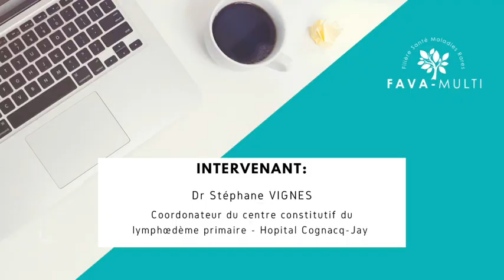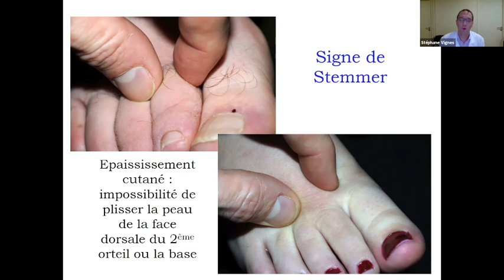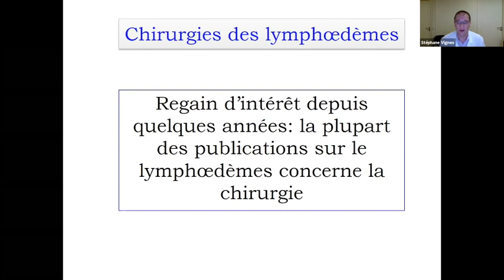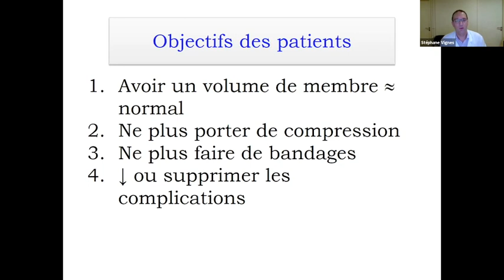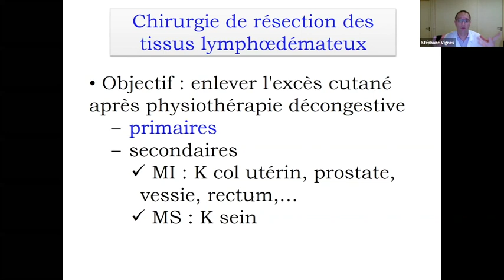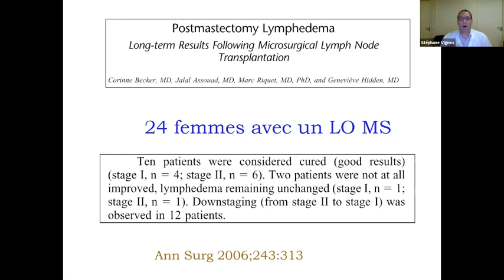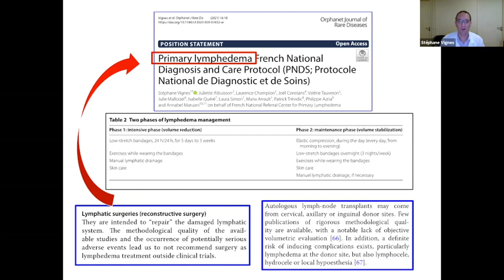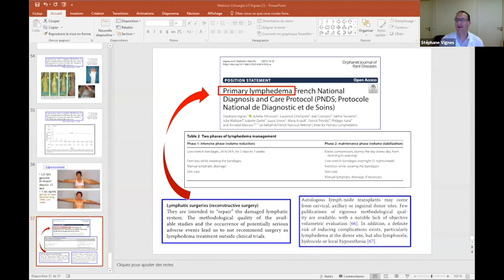Chirurgie et Lymphœdème Primaire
Retrouvez en intégralité la webconférence FAVA-Multi intitulée "Chirurgie et Lymphœdème Primaire" du 2 juin 2021